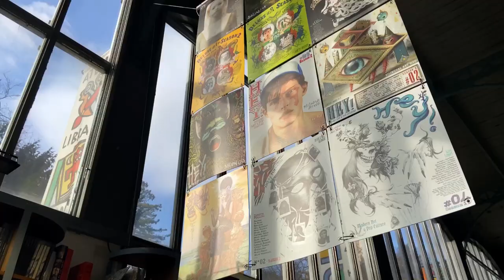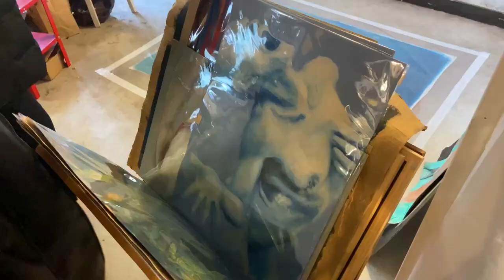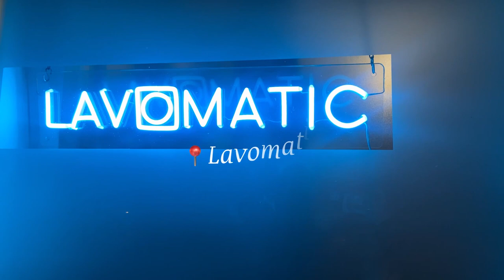Paris, France in February | Travel Vlog | Girls Trip | 27th Birthday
Soooooooo, let's do Paris again. Last time I was in Paris was spring 2020 right when covid hit the whole of Europe and let's just say it didn't end well... But this time, it went SPLENDIDLY! I went there partly for my 27th birthday with my high school girlfriends, but only one of them knew I was going with them, for the rest it was a surprise!! Come with me to rainy winter Paris, lots of Asian food and touristy attractions, museums and a view of the Eiffel Tower every single f***ing day and night ;) Hope you enjoy as much as we did.